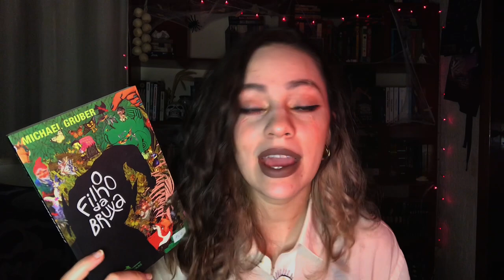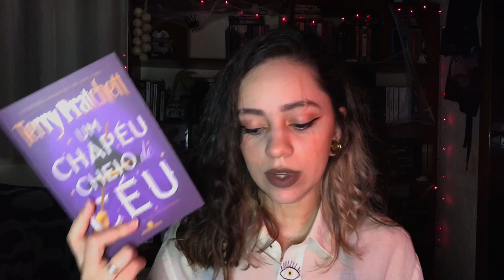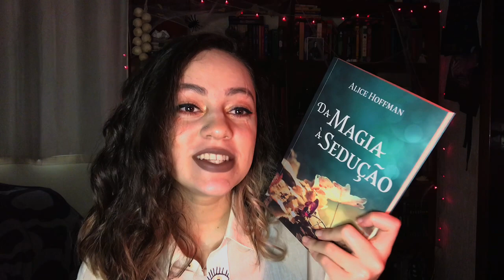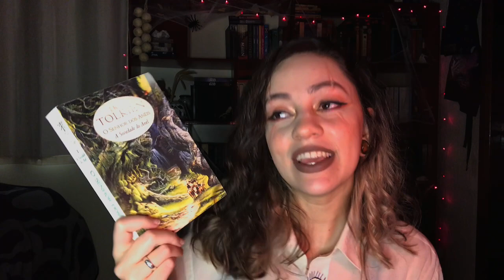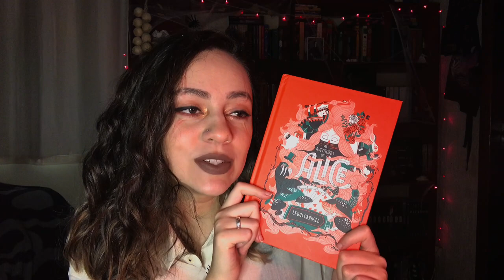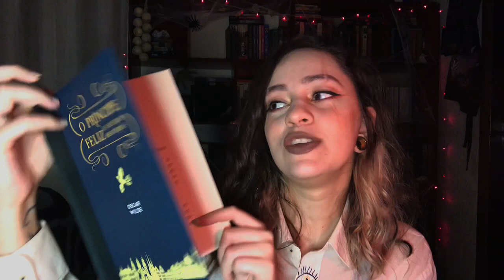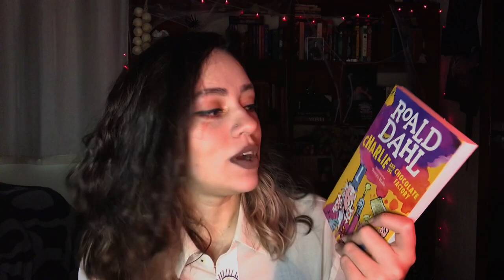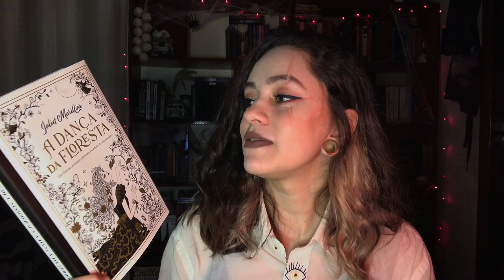livros com vibe de halloween, mas que não são de terror | Sonho de Estante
No vídeo de hoje eu indiquei livros com a vibe do halloween, mas que não sejam de terror para leitores que não curtem o gênero.

O filho da bruxa
Os pequenos homens livres
Um chapéu cheio de céu
A chama de Ember
As regras do amor e da magia
Da magia à sedução
A sociedade do anel
Peter Pan e Wendy
As aventuras de Alice
O príncipe feliz e outras histórias
Charlie and the chocolate factory
The witches
Harry Potter e a pedra filosofal
A dança da floresta